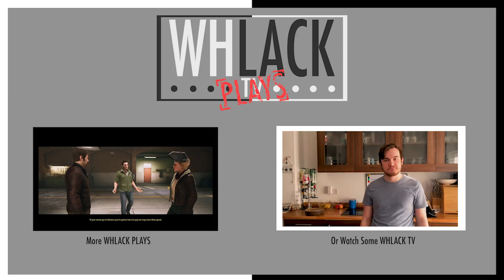A Way Out Pt.23 - I'm a Little Snake, Crawling Through a Gate - Whlack Plays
Brad and his brother Ryan play A Way Out. This is a different type of gameplay, no cuts, just the game. And yes, we sound similar, who cares?